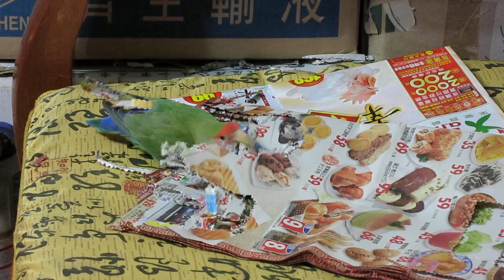小鸚鵡啄下任何可用的紙張做窩